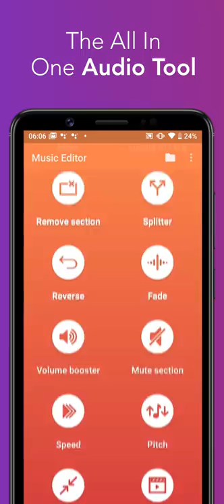Music Editor - MP3 Cutter and Ringtone Maker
The most powerful and complete Music Editor! It has all the features you would ever want in an MP3 Editor! Trim Audio – MP3 Cutter for Ringtones, Merge two or more audio files, Convert from one format to another - MP3, AAC, WAV, M4A… and the list of app features goes on!

Main Features:
★ Music Cutter: Select the best part from the Song then trim and cut the desired part of the song for using in Music, Ringtone. Inbuilt player for easy selection of ringtone cutter start location, end cut location and waveform support. Music cutter supports cutting of MP3, AAC, WAV, M4A, AMR,...
★ Easily choose the songs from the list. The songs are listed alphabetically, so that one can choose from. Also can be used to drag the slider to the position list letters to quickly select the desired song. Can select multiple songs at the same time easily.
★ Easily choose the songs from the folder browser. A folder browser built for you to choose songs from memory, it will list all of the folders containing audio files and audio files to choose from.
★ MP3 Merger: Merge two or more MP3 files into a single song. Easily select multiple songs to merge. Drag and drop to change the location of songs, swipe to delete a song from the merging list. Listen to the song before merge.
★ Music Converter: Easily convert from one format to another. Supports a large number of formats like - MP3, AAC, WAV, M4A,...
★ Supports large number of formats in all the features - Music Cutter, Converter,...
★ Easily access your music creations. Music output list is well organized, stored in different tabs like Trimmed Audio has the cut mp3 files, Merged files, Format Converter files, Recorded files. You can play a specific song, delete one or more tracks if you do not like them,...
★ Share your creations with the world! Share on Faceboook, Whatsapp, email and more, share more songs
★ Music Player: Inbuilt Music player in the app. You can play/pause songs, rewind songs with ease.
★ MP3 Recorder: for recording your voice and music. Using the recordings to cut, merge, as ringtones,... Recording is encoded in MP3 format, 128 kbps, 44100Hz ensure excellent sound quality for you.
★ Super fast processing & rendering!
★ Intuitive & Material Design UI

Features on the premium version:
★ No ads
★ Edit ID3 tags: change the title, artist name, album,... of the song.
★ Compress music: change the number of audio channels, sampling frequency, bit rate of the song.
★ Reverse: reverse song
★ Change speed: increase or decrease the speed of the song.
★ Enhance the volume: increase or decrease the volume of the song.
★ Split: Select a time point for the song and split the song into two sections from that point.
★ Music mixer: mix audio of two songs to create remixes. Same or any format songs can be remixed. You can also choose the volume, for instance you can keep one song at low volume and another at high volume in your mashups.
★ Delete section: delete part of the song.
★ Mute section: mute part of the song.
★ Fade effects: fade in/out the audio in the song.
★ Change audio pitch: change audio pitch to high voice or low voice.
★ Convert video to music.